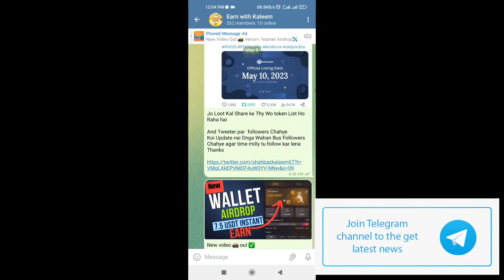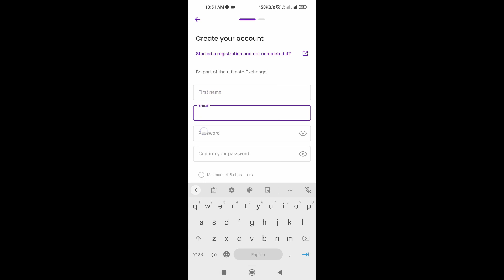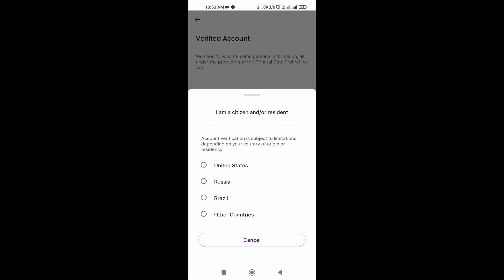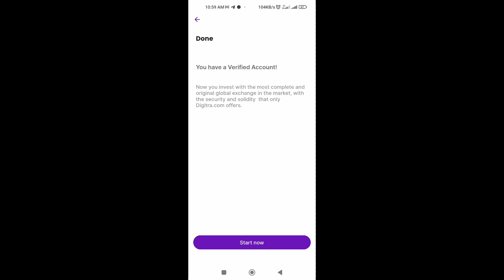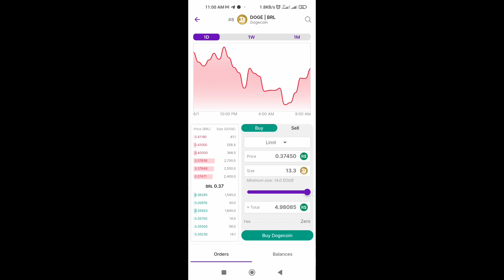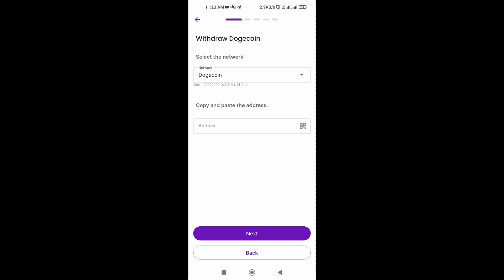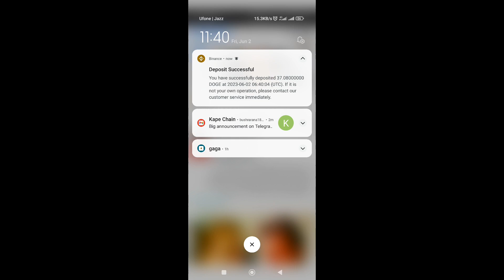New Exchange Loot || Digitra Exchange || 1$ Signup Bonus || Instant Withdrawal In Binance With Proof